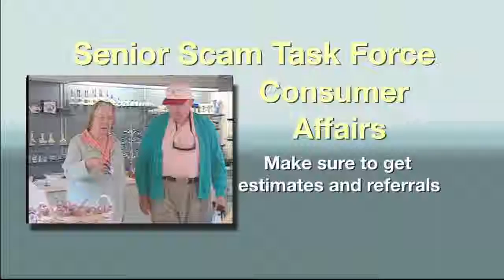Senior Scams: Scaturro